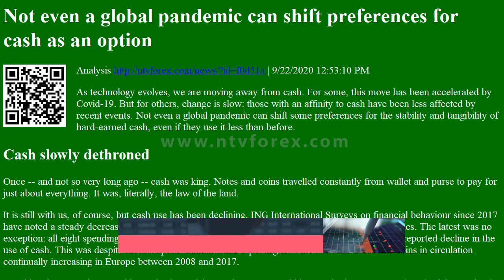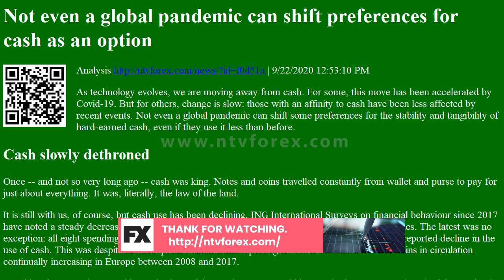Analysis Not even a global pandemic can shift preferences for cash as an option